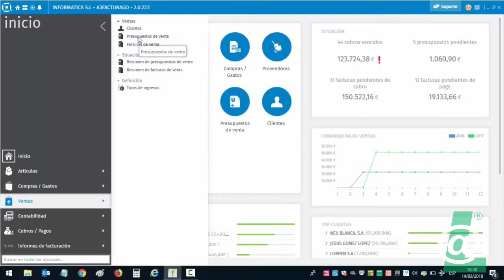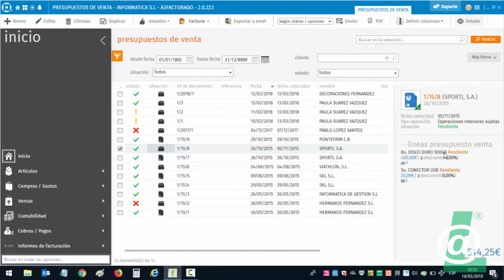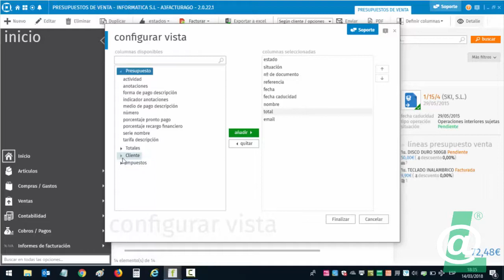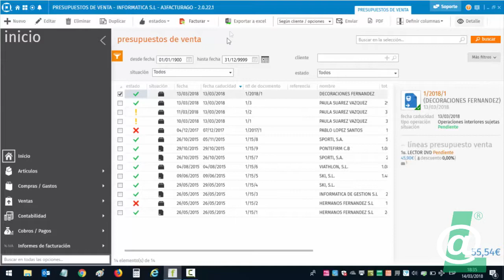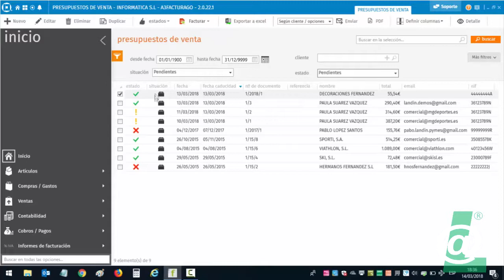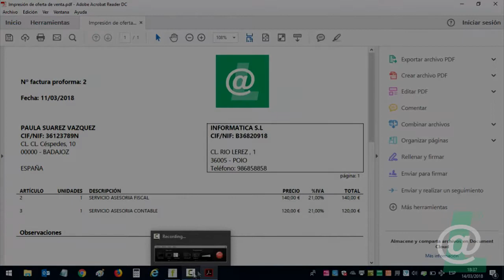23) Ventas: Presupuestos I - Pantalla de Presupuestos de Venta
- Acceso y opciones de trabajo desde la pantalla de Presupuestos de Venta